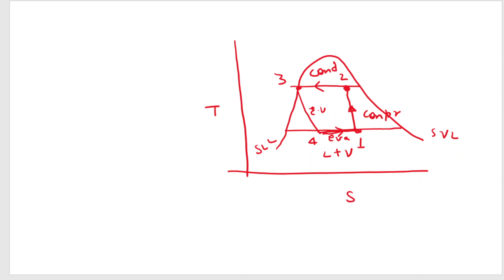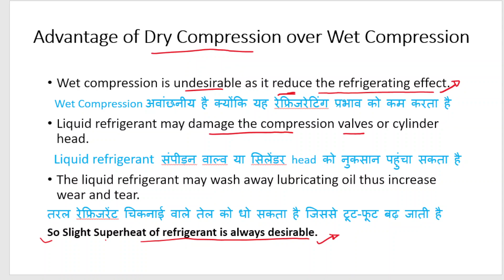Wet Compression vs Dry Compression in VCRS | Advantage of Dry Compression Over Wet Compression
Subject - Refrigeration and Air-Conditioning
 Chapter -2 - Vapour Compression Refrigeration System
Wet Compression vs Dry Compression in VCRS
 Advantage of Dry Compression Over Wet Compression
Topics --
 Vapor compression refrigeration system
 Introduction
 Principle
 Function
Parts and necessity of vapour compression system
T-S and P-H chart
 Dry, Wet and superheated compression
Effect of Subcooling
 Superheating
 Mass flow rate
Entropy
Enthalpy
Work done
Refrigeration effect and COP
 Actual vapour compression system
Mechanical Engineers Studies
mechanical engineers studies
wet compression
vapour compression refrigeration system
dry compression
dry compression vs wet compression
vapour compression refrigeration cycle
compression,vapour compression cycle
types of vapour compression cycles
example of vapour compression cycle
numerical of vapour compression cycle
dry compression vs wet compression in hindi
numerical of vapor compression cycle